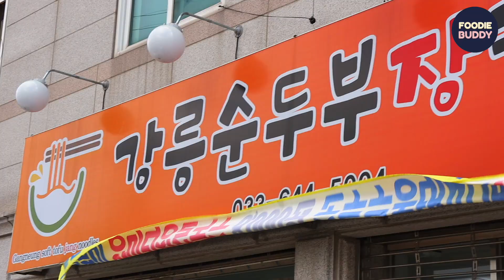강릉에서만 먹을 수 있는 이것?! 원빈 이나영도 줄서서 먹는 순두부 칼국수 KALGUKSU / Korean street food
강릉에서만 먹을 수 있는 이것?!
원빈 이나영도 줄서서 먹는 순두부 칼국수
KALGUKSU / Korean street food

강릉 순두부 장칼국수
순두부 장칼국수 7,000 원
강원도 강릉시 포남동 849-6